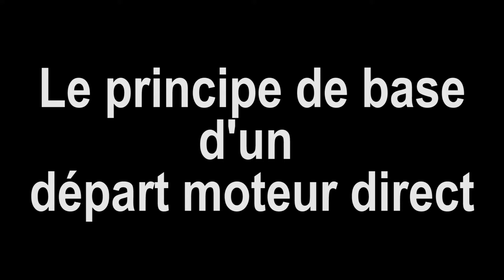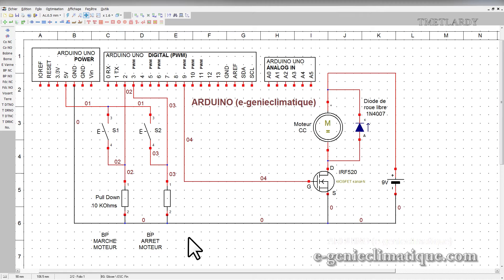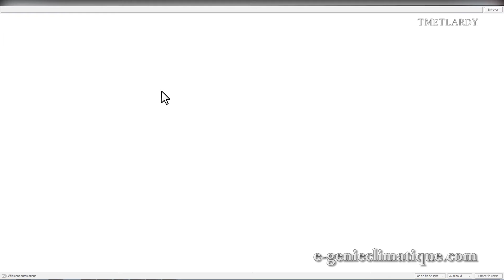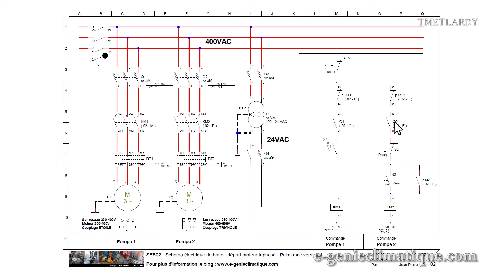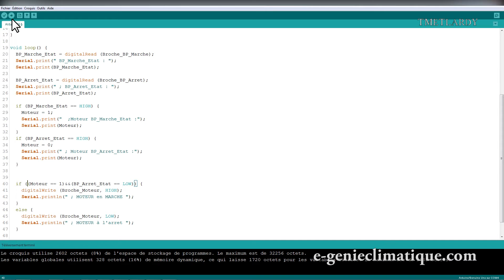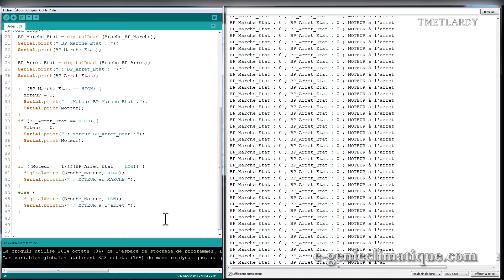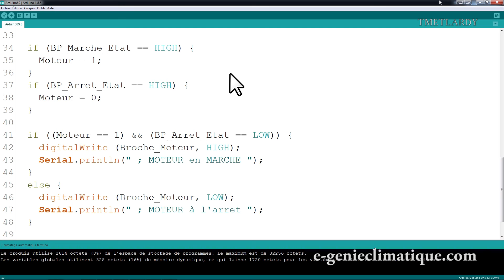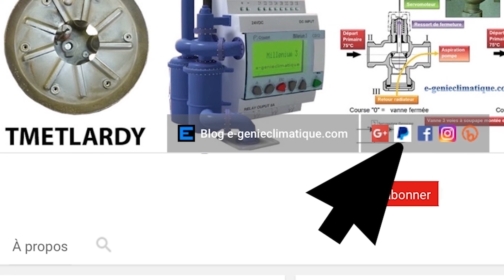Arduino69-ALGORITHME-MOTEUR DÉMARRAGE DIRECT avec AUTO MAINTIEN et UN SENS de MARCHE -PROGRAMMATION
Dans cette vidéo on va voir comment on fait un DÉMARRAGE MOTEUR DIRECT avec AUTO MAINTIEN. Je vais rajouter un bouton-poussoir ARRÊT MOTEUR sur la platine d’essai. Le bouton poussoir qui est déjà présent sera le bouton-poussoir MARCHE MOTEUR. Dans cette vidéo on va voir l’ALGORITHME pour faire ça , je vais faire le programme et après je vais le tester en réel sur la platine d’essai.

►►Sommaire
►00:00 Introduction
►00:49 Le principe de base d’un départ moteur direct
►03:54 L’ajout du bouton poussoir “ARRET MOTEUR” sur le schéma électrique
►04:44 La câblage de la platine d’essai
►05:20 Le programme et l’algorithme du DEPART MOTEUR DIRECT
►12:14 Le test en réel sur la platine d’essai
►13:03 Conclusion

►►Acheter : Arduino Starter Kit en langue FR

Temps  montage (hors encodage et upload) :

Matériel de production :
►Camtasia Studio
►Sony RX100M2 (2014/08)
►Blue Yeti (2016/06) | PSA1 Studio arm | BLUE THE RADIUS II